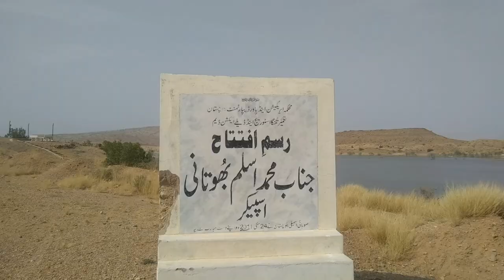MARKHOR OF SINDH, KIRTHAR MOUNTAIN BEAUTY CROSSING BADDU JABAL VISIT .